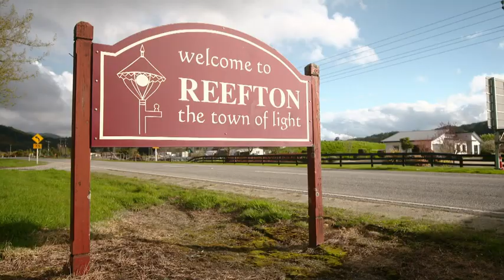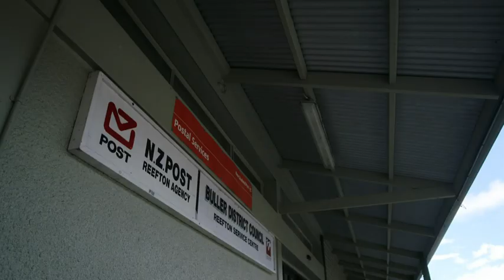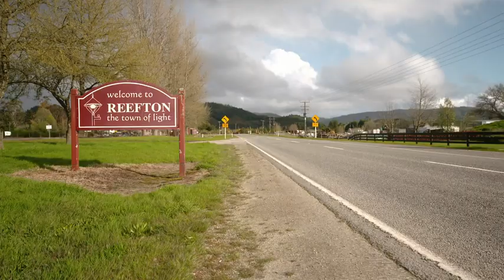South Island town proves difficult to find for New Zealand Post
Reefton was the first town in New Zealand to receive electricity, but NZ Post has been struggling to find it on its radar.